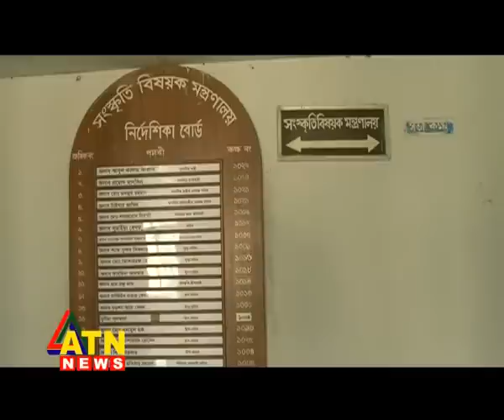Language movement.flv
21 February 1952, Bangladesh, Language movement in Bangladesh, Dhaka, Mashudul Haque, ATN NEWS, BANGLA, BENGALI